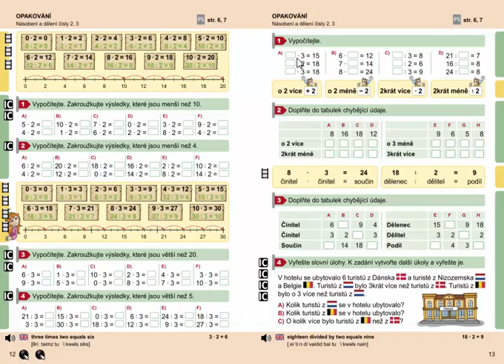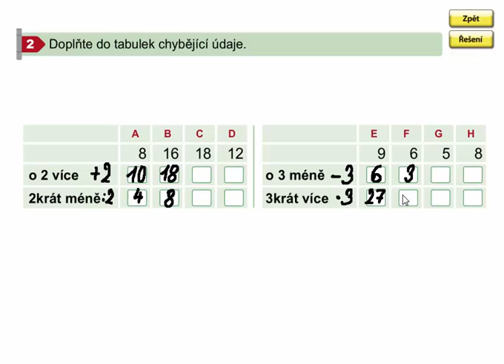Násobení a dělení čísly 2,3 (opakování), Matýskova matematika 7. díl, strana 13, cvičení 2